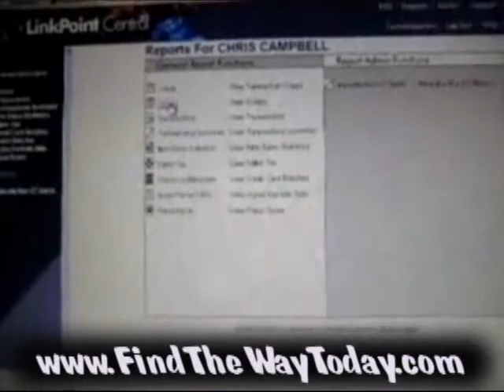oOo RFS oOo ((( Join the NEW RICH ))) (Start HERE)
Here's an earlier video of myself not all that long after starting to really make some GOOD money!!

The way I'm able to make money isn't much more difficult than logging into my merchant account!!  An Investment of only $3000.(one time) will give you access to all of our tools and our mentoring!!

The reason you're not making at least $1000.00 per day (which I have to strangely say sounds laughable from my vantage:), is because you hadn't taken the plunge and invested in what we offer!!

You will be overwhelmingly compelled, as I have been, to "Pay It Forward!"

Team 20K
Team 16K
Reverse Funnel System
Funnel
Reverse Funnel
Wealth Funnel System
Wealth Funnel
Ty Coughlin
Coughlin
Derrick Harper
Global Resorts Network
GRN Team Builder
Best Home Based Business
Internet Marketing System